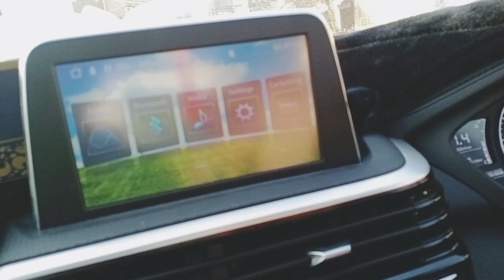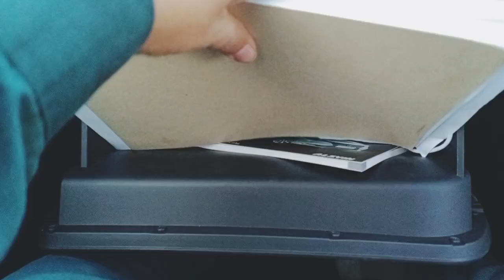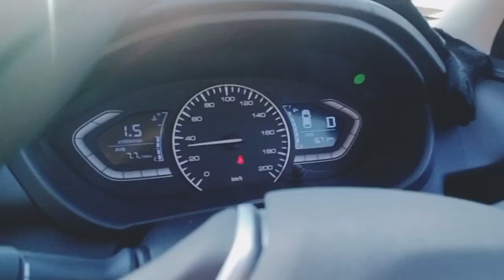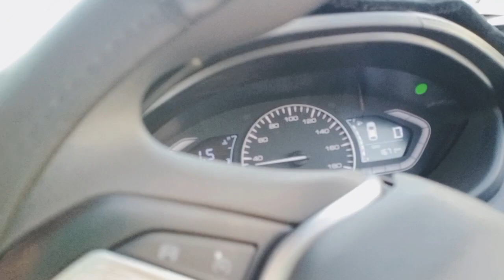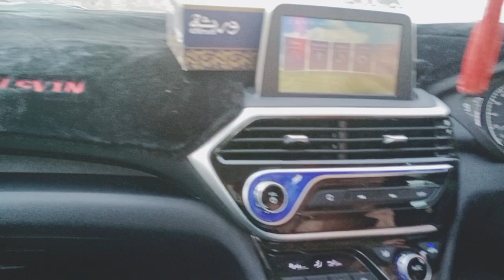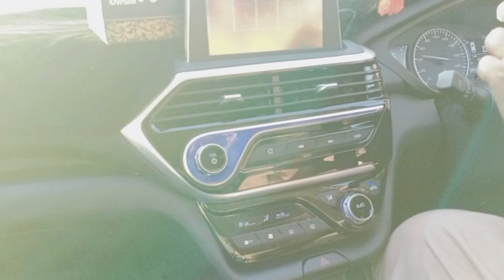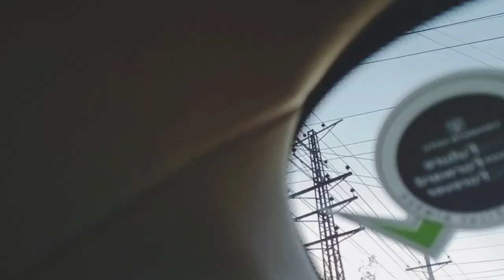السون کار کی خامیاں ۔ALSVIN CAR KI KHOBYA AUR KHAMYA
السون کار کی خامیاں دوسرے ویلوگ میں مزید تفصیل دوں گا